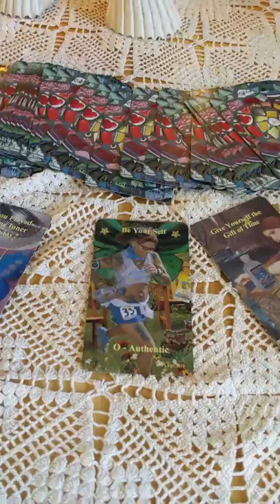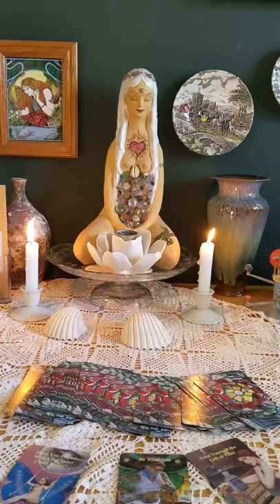Welcome to the Temple of Laphrodite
Kayla Garnet Rose, PhD, is the High Priestess of the Temple of Laphrodite, Goddess of the Belly Laugh. She makes her home in foggy Santa Cruz, CA, where she reads the cards, charts the stars and guides people in their most heartfelt dreams and visions. Join her on a journey through mindful meditations on her channnel. Introduction to the Temple of Laphrodite, Goddess of the Belly Laugh, with your High Priestess, Kayla Garnet Rose. Come sit for a spell, some astrology or tarot, a mini meditation or simply a place for quiet contemplation. and enjoy the sanctuary.